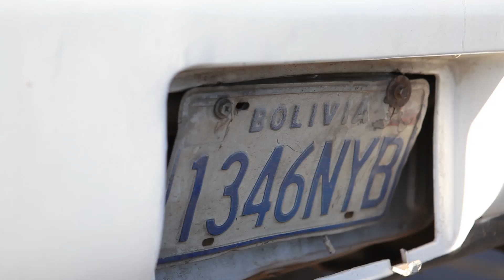Forest vloggin' #2 - Eerste indrukken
Een designer in de jungle? Volg Zsófia Kollár, winnaar van de FSC Design Award 2016, tijdens haar avonturen in Bolivia. Ze bezoekt een FSC-gecertificeerd(e) bos, zagerij en fabriek, en maakt uiteindelijk een prototype van haar winnende ontwerp. Vandaag: de eerste indrukken onderweg! Meer info